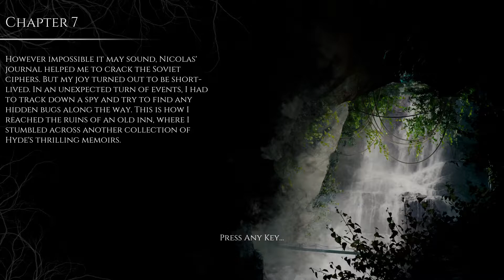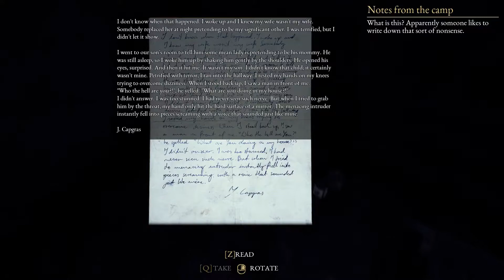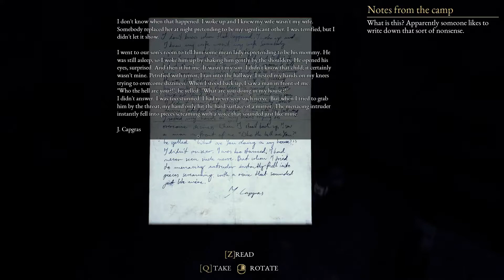The Beast Inside #12 Paranoja narastá + slovenské titulky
K hre som vytvoril aj slovenské titulky k rozhovorom. Je ich len potrebné si zapnúť :-)
Hra trochu zvyšuje obrátky. a povedzme, že naše postavy sa dostávajú k bodu zlomu. Je čas znovu na tú definíciu šialenosti???

Zaskočte a vyjadrite podporu, prosím :)